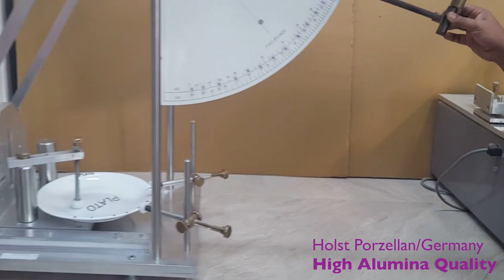Chipping Test Holst Karina